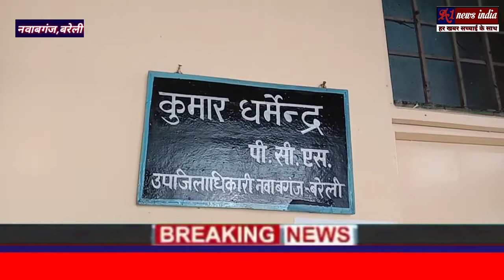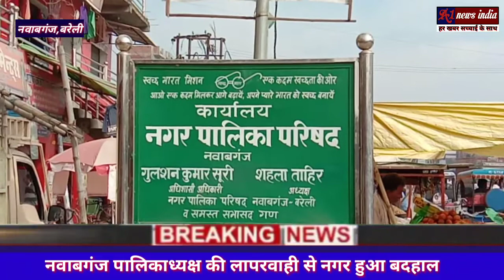आखिर खोल ही दिया सभासदों ने नवाबगंज पालिकाध्यक्ष का राज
A1NEWS INDIA